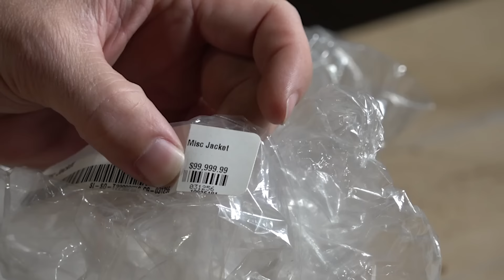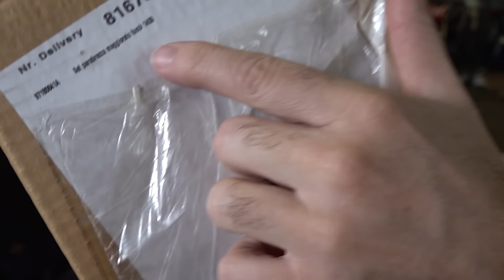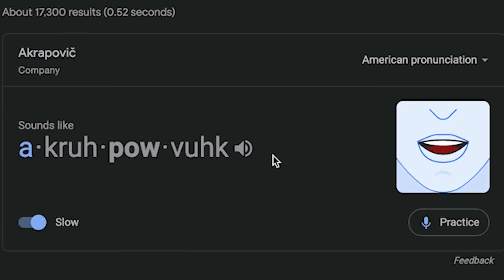I Bought $40,000 Worth on Lost Motorcycle Cargo Packages